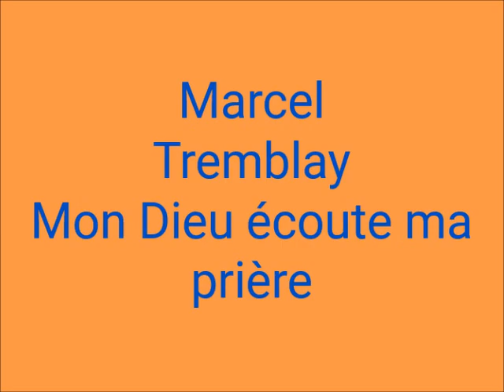Marcel Tremblay - Mon Dieu écoute ma prière (Listen to a Lover's Prayer)